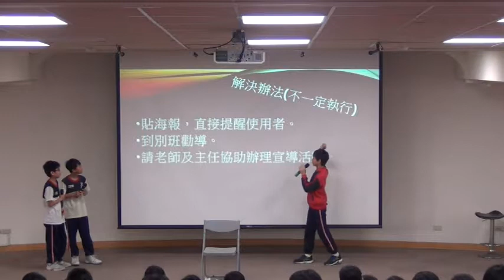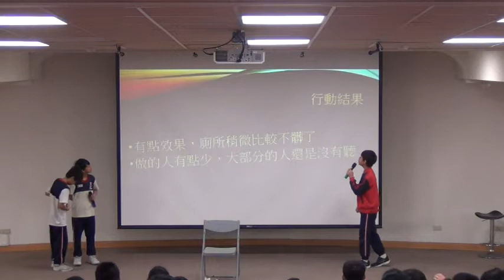CHI 2017180 - 小習慣大改變